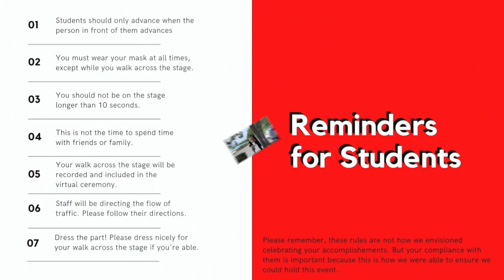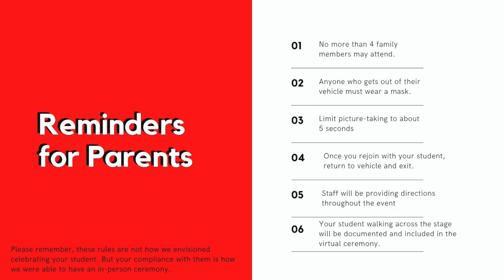Columbia High School Diploma Pick Up Instructional Video for Students and Parents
This short video outlines the expectations for parents and students about CHS's diploma pick-up on June 10th and 11th.